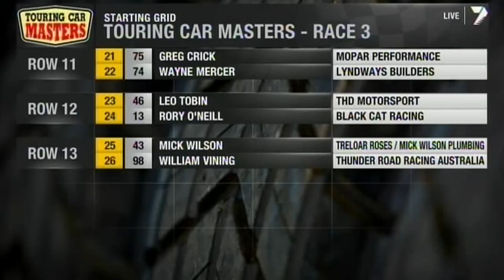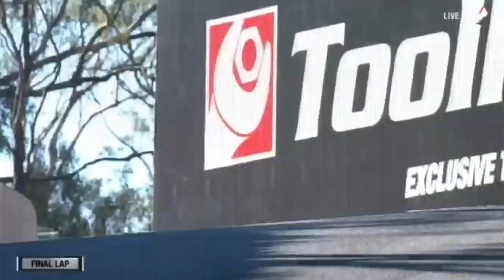2013 Touring Car Masters - Bathurst - Race 3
2013 Touring Car Masters - Bathurst - Race 3